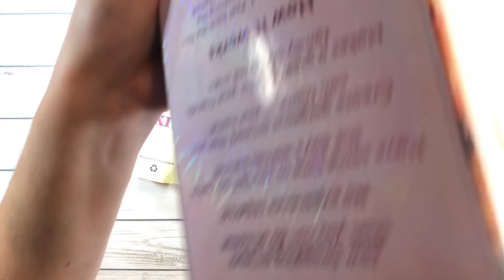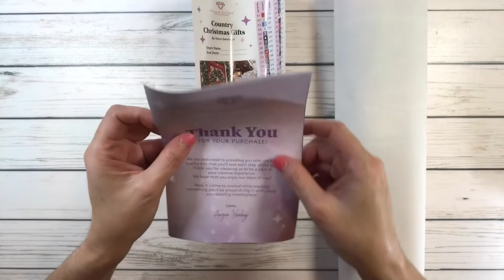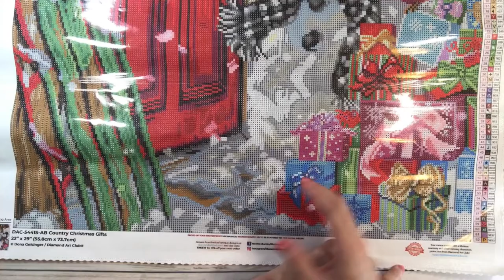Diamond Art Club Unboxing - Country Christmas Gifts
In this video I unbox Country Christmas Gifts by Dona Gelsinger from Diamond Art Club.  This beautiful painting is 55.8cm x 73.7cm and it has 58 colors including 4 AB’s. I hope you will love it as much as I do!!🥰🥰

Happy Crafting!!!